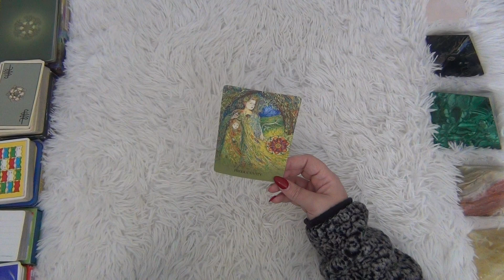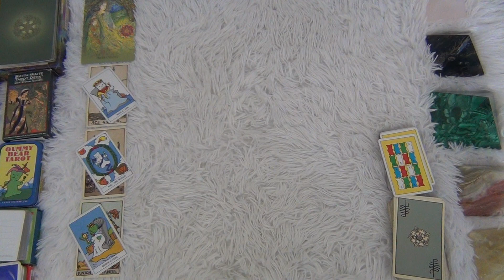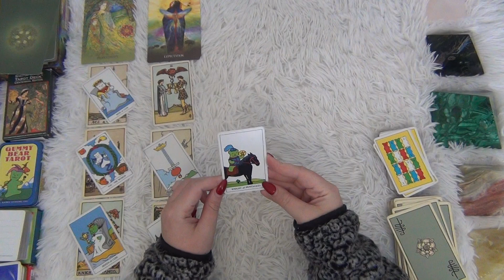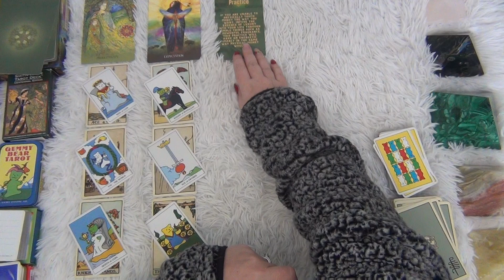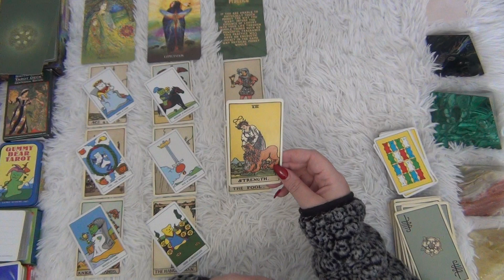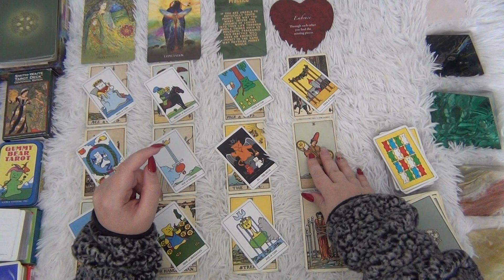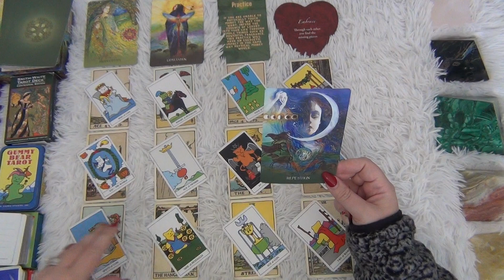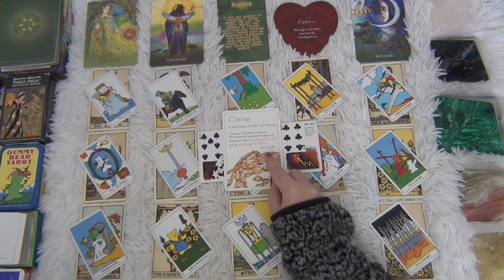Make Time! - Cancer January 2023 Tarot Reading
This is the Cancer general tarot reading for January 2023! Cancer, make time! ENJOY!